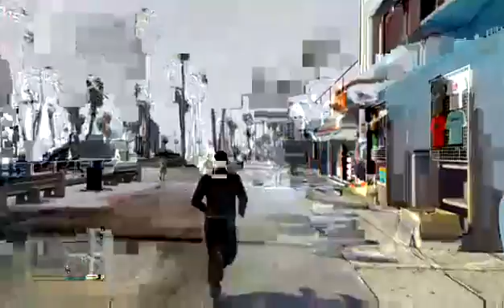Tentando Jogar Gta 5 Xbox One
Vamos tentar jogar um pouco...